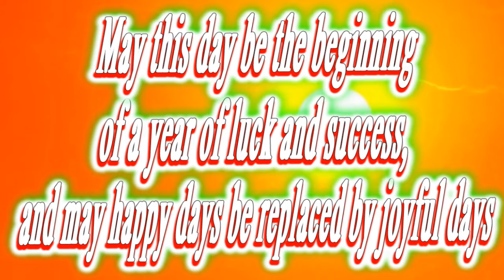Happy birthday Randall